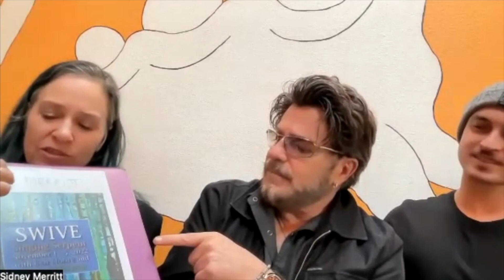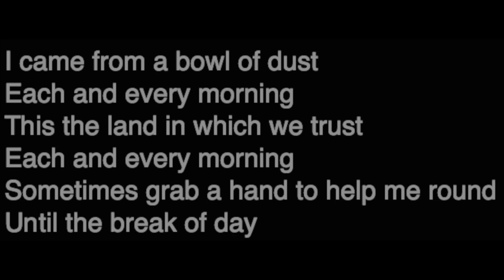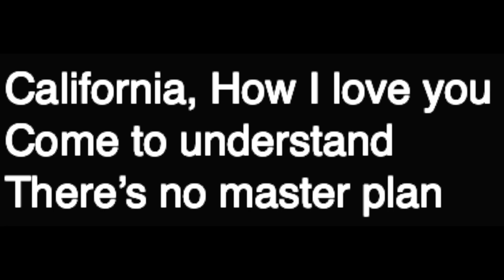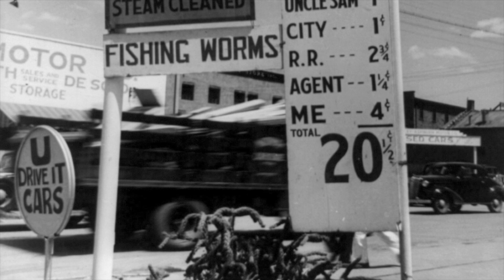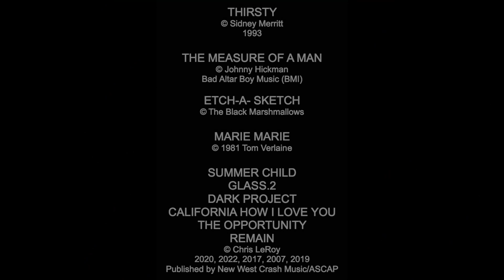Lo Fi Lounge Ep 135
Episode 135 SWIVE ARRIVE
Sidney & Indio from SWIVE had just finishing recording with producer Johnny Hickman when we sat down for an interview about the thrill of recording and excitement of being a new band with a debut album en route. It is a joyous talk with keen insights plus a first-ever taste of of this much anticipated recording. To add to this upbeat episode we add performances by Johnny Hickman, The Dangers and The Black Marshmallows from a new TIME MACHINE beamed in by MORST! All good!